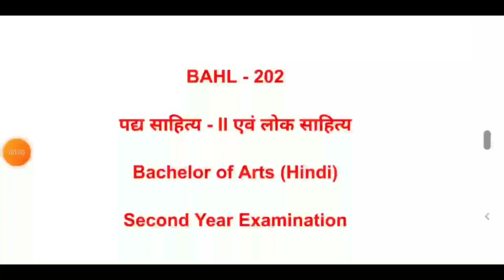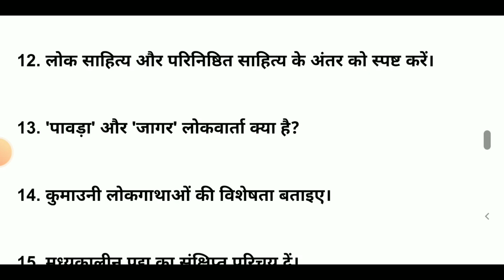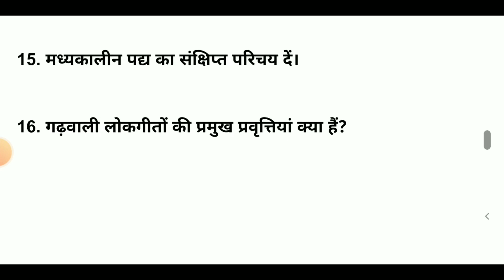Uttarakahand Open University BA Second Year Hindi Previous Question Paper | BAHL 202 | Uou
uttarakhand open university ba first year previous year question paper
uttarakhand open university ba first year history question paper
uttarakhand open university ba first year bahi 102 question paper
uttarakhand open university ba first year bahi 102 solved question paper
uttarakhand open university ba first year history previous question paper
uttarakhand open university ba first year history previous question paper 2022
uttarakhand open university ba first year history previous question paper 2023
uttarakhand open university ba first year bahi 102 previous question paper